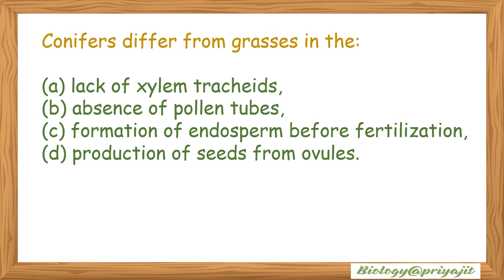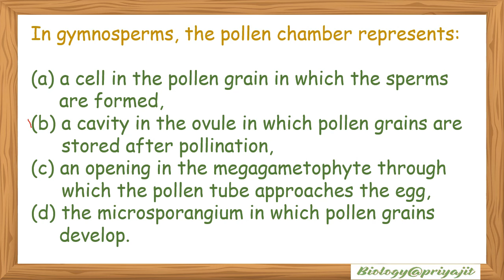Plant Kingdom MCQs Part 12 / Squeeze NCERT । NEET 2025